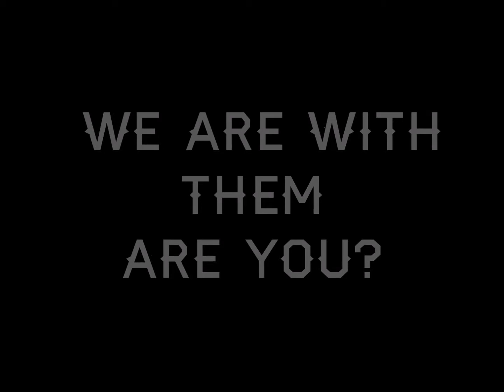World Cancer Day: Sayli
We all know that Cancer kills,
 But does it kill only the sufferer?

 Well, cancer is the thing where not 1 but the entire family becomes a Fighter,

 Here we @
 The Rotaract Club of Mithibai College

 Presents,

    ~Let's Fight

 ✨Stories To Tell,
 Stories To Share!

 Here we present the Fighters speaking their biggest Fight,
 Of Life,
 For Life!